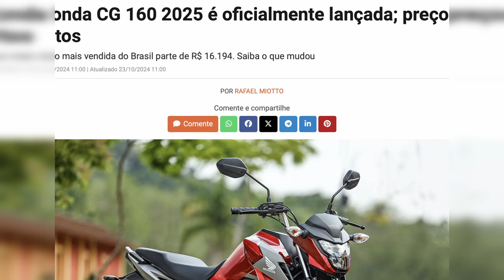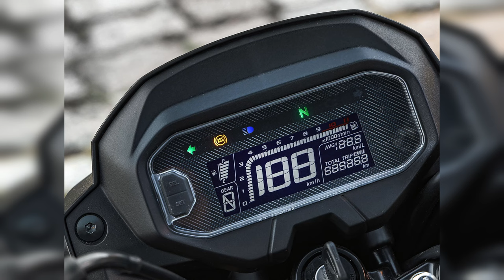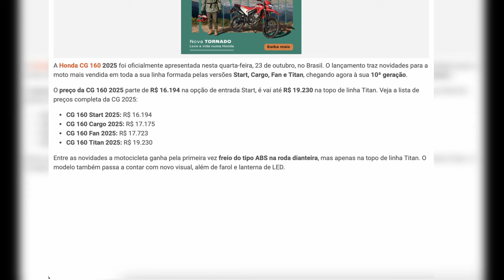🚨Hondeiros Divididos - NOVA CG160 2025 é APRESENTADA!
✅Haya Creations✅
Film Maker
✅Vulcan Radical Store✅
Endereçõ: Rua Marquês do Herval, 95 - Centro
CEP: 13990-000